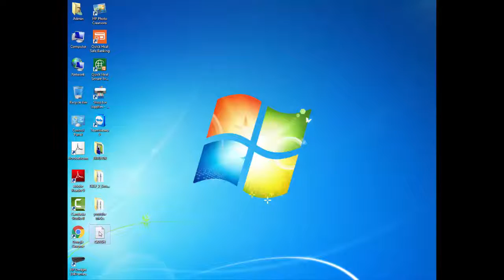How To Crash Your Friends Whatsapp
IN THIS VIDEO U WILL LEARN ABOUT HOW TO CRASH SOMEONES WHATSAPP REMOTELY